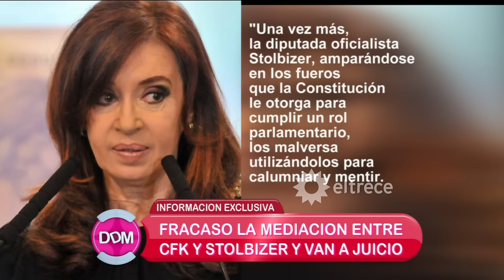Fracaso la mediación entre CFK y Stolbizer y van a juicio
Momento emitido en El diario de Mariana, el lunes 08/08/16.